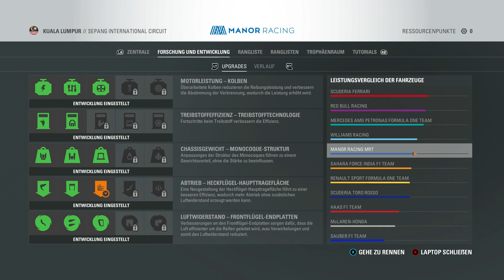F1 2016 [Saison 1] ★ #23 Qualifying Malaysia ★ [Let's Play][Deutsch German Gameplay][HD+]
Entwickler: Codemasters
Publisher: Codemasters

Lenkrad: Logitech Driving Force GT